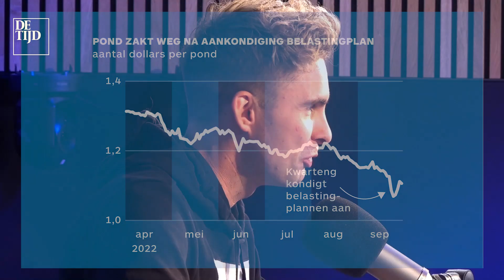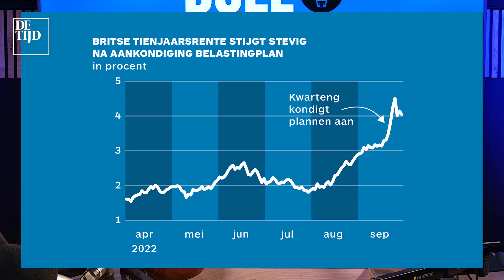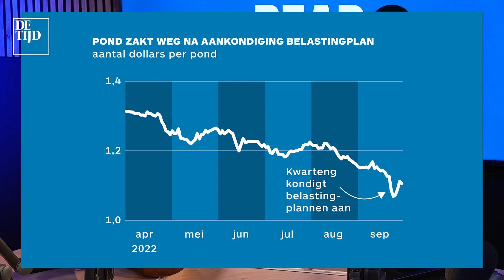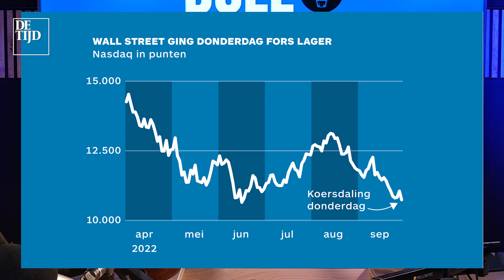Chaos in het VK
In deze vlog leg ik alles uit over de daling van het Britse pond en de chaos in het VK van de afgelopen dagen.